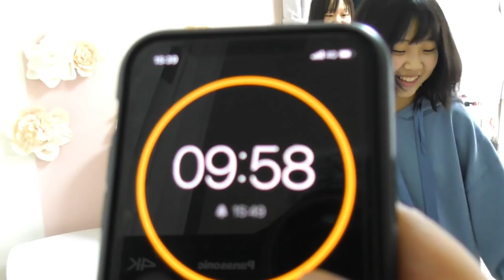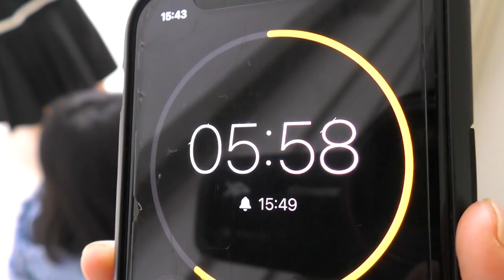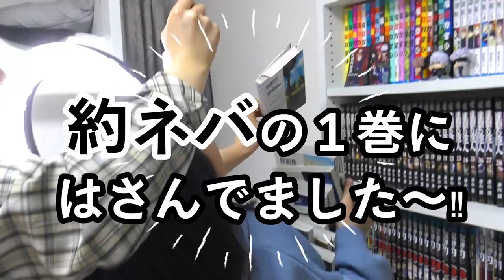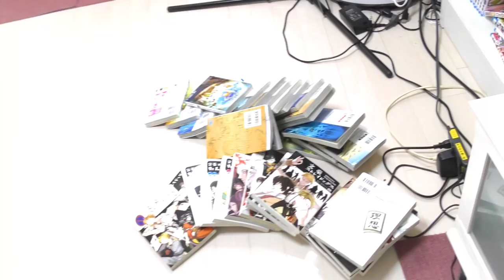妹が…涙…。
またみてね♪